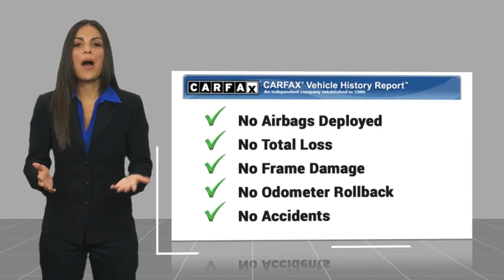2024 Ford Super Duty F-250 SRW RIVERSIDE,TEMECULA,SAN BERNARDINO,MORENO VALLEY,FONTANA 00040337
2024 Ford Super Duty F-250 SRW LARIAT

Fritts Ford
8000 Auto Drive

Don't miss this 2024 Ford Super Duty F-250 SRW. It's equipped with great features. You'll want to take this vehicle home. Make a great choice today.